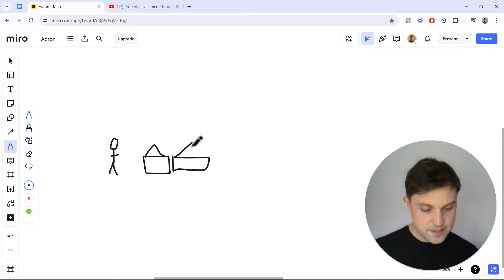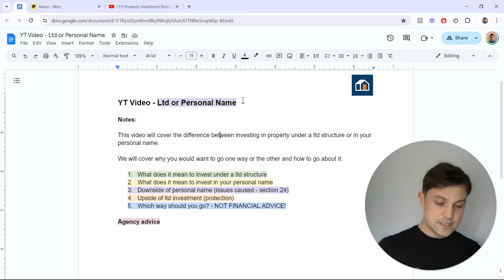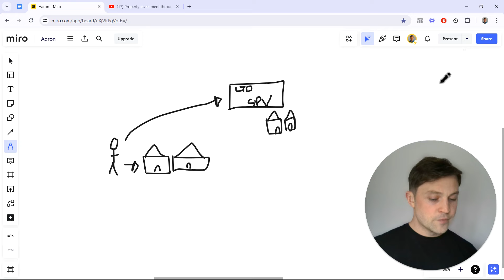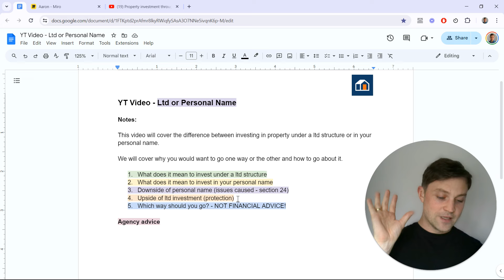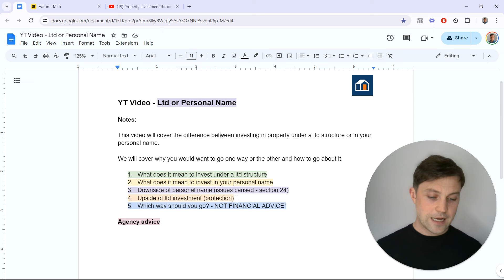Should you buy property in a LIMITED COMPANY or in your PERSONAL NAME? | Buy-to-Let